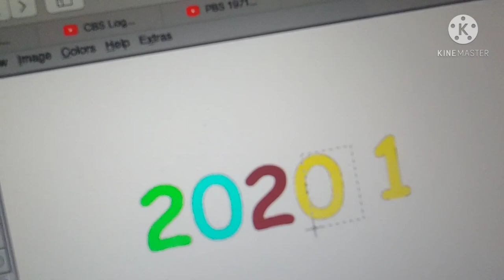R.I.P. 2020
We Miss You 2020 😭😭